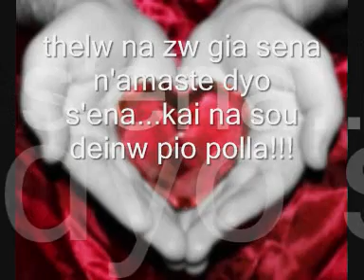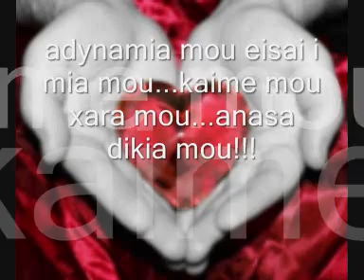nikos kourkoulis - adynamia mou.wmv